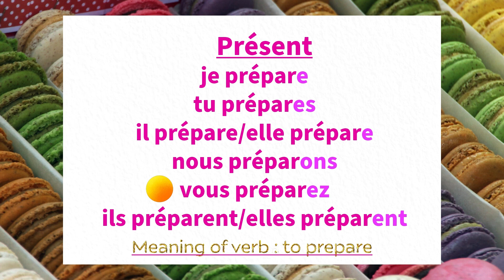“préparer” Présent «Listening practice for memorization» French conjugation